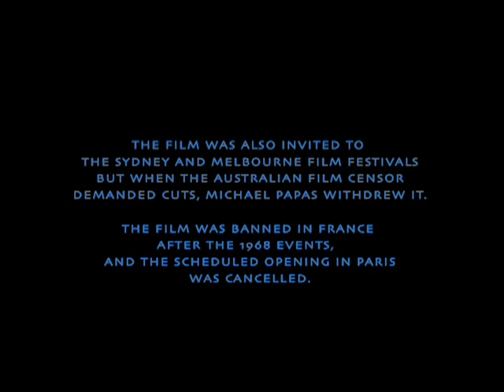Private Right Trailer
"THE PRIVATE RIGHT"  tells the story of a Greek-Cypriot EOKA guerrilla-fighter during the liberation struggle against British colonial rule in Cyprus. He is betrayed, captured by the British Army and tortured. After Independence he travels to London  to exact his revenge on the man who betrayed and tortured him.

Michael Papas was the first student from the London Film School to make a feature film, "The Private Right". It was his first feature film, which he started when he was 23, it was shot guerilla-style on the streets of London with a tiny crew of young graduates of the London Film School. He was the first to turn The Round House in Chalk Farm into a studio and also to use it as a location for the tense final scenes of the film. It was the first truly independent feature film made in the UK, outside the system, at a time when powerful unions ruled the film industry and outsiders were not allowed in.

"The Private Right" was chosen to represent Britain at the 10th London Film Festival, was awarded a Certificate of Merit, and was acclaimed by film critics.

The film became a "cause-célèbre" when the scene of waterboarding in the presence of a British intelligence officer sparked a political controversy in England which exploded in the media and culminated in a screening  in the Houses of Parliament in Westminster and a heated debate between Conservative and Labour MPs.  It was the first film that exposed waterboarding.

The film represented England in a number of international festivals.
It also represented Cyprus at the Thessaloniki Film festival.

"THE PRIVATE RIGHT" (UK) 1967
Producer/Director/Original Screenplay:-  Michael Papas
Cast:- Dimitri Andreas,  George Kafkaris,
Tamara Hinchco,  John Brogan,
Charlotte Selwyn,  Seraphim Nicola, Joanna Farber
B & W  aspect ratio: 185:1